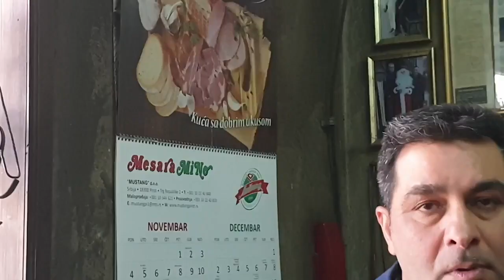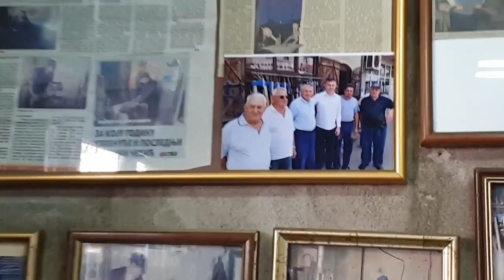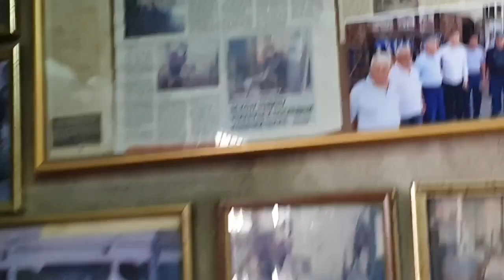Siniša Agičević poslednji kovač 2